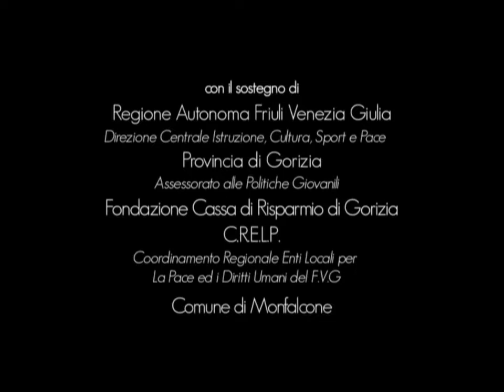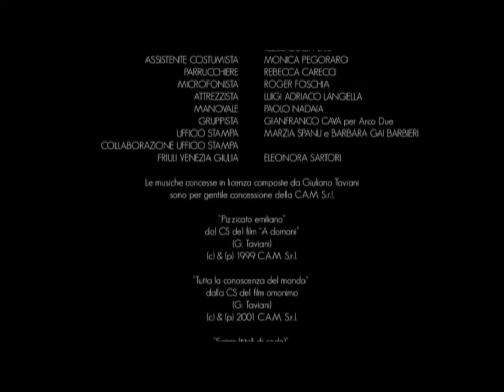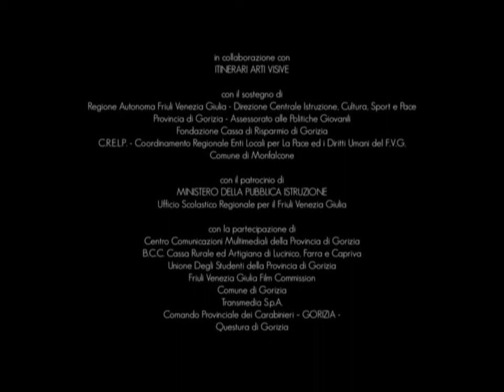Bulli si nasce - 2008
directed by MASSIMO CAPPELLI
year 2008 - shortmovie

cast Fabio Troiano, Chiara Francini
written by Federica Pontremoli

produced by ANTONELLA PERRUCCI, AMEDEO BACIGALUPO
director of photography RAOUL TORRESI (AIC)
editors FABIO NUNZIATA
music GIULIANO TAVIANI
art director ANTON ŠPACAPAN VONCINA
location sound engineer MASSIMO TONUTTI
make-up & hair artist DALIA COLLI
costume designer LORENZA FRAGIACOMO per TESSILFIDUCIA snc

A GALAXIA and NUVOLA FILM production with the collaboration of
ITINERARI ARTI VISIVE

with the contribution of
MINISTERO PER I BENI E LE ATTIVITA’ CULTURALI
Direzione Generale Cinema

Regione Autonoma Friuli Venezia Giulia - Direzione Centrale Istruzione, Cultura, Sport e Pace -
Provincia di Gorizia - Assessorato alle politiche giovanili -
Fondazione Cassa di Risparmio di Gorizia
C.R.E.L.P. - Coordinamento Regionale Enti Locali per La Pace ed i Diritti Umani del F.V.G. -
Comune di Monfalcone

MINISTERO DELLA PUBBLICA ISTRUZIONE
Ufficio scolastico regionale per il Friuli Venezia Giulia

Centro Comunicazioni Multimediali della Provincia di Gorizia
Unione Degli Studenti della Provincia di Gorizia
B.C.C. Cassa Rurale ed Artigiana di Lucinico, Farra e Capriva
Comune di Gorizia
Comando Provinciale dei Carabinieri – GORIZIA -
Questura di Gorizia